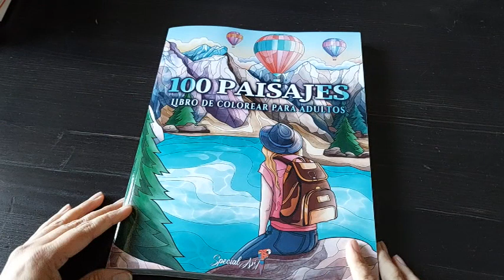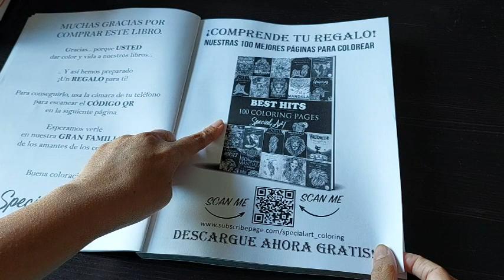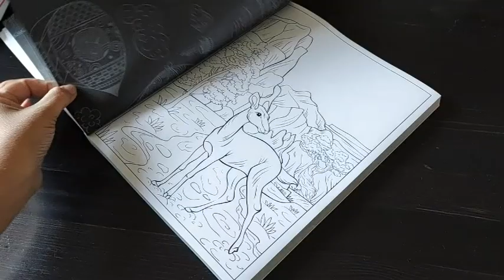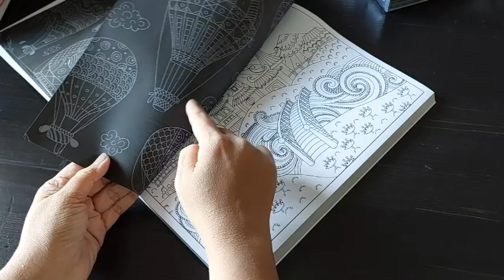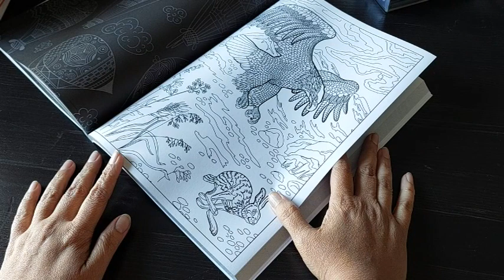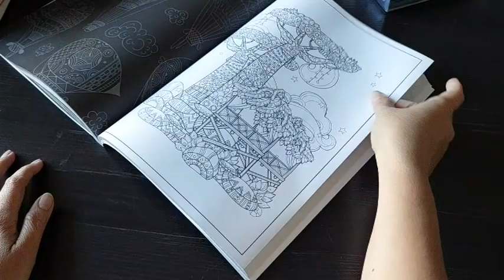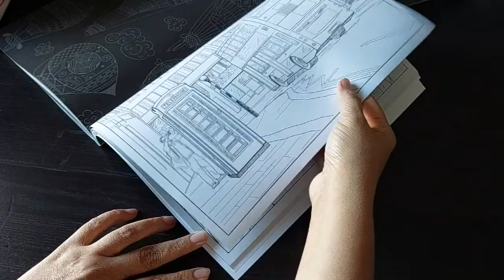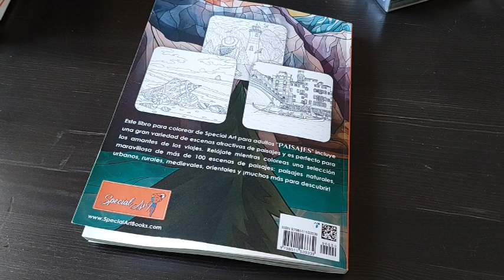FLIP THROUGH OF MY BIRTHDAY PRESENT - INDIAN COLOURIST